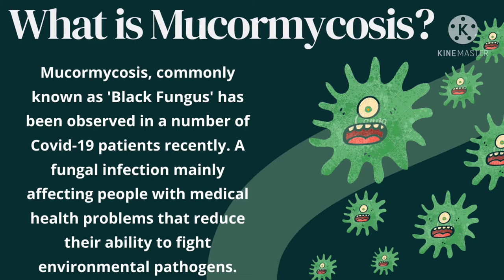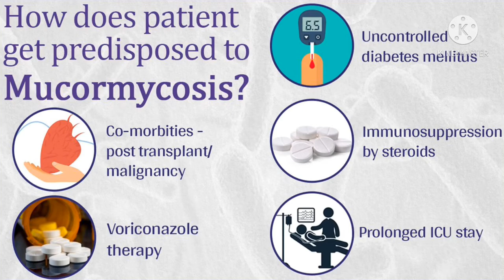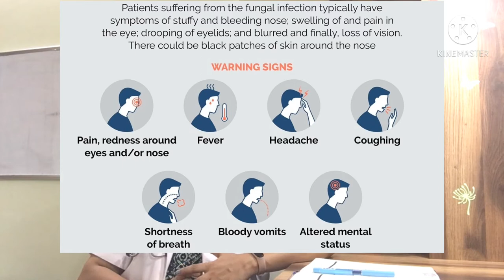BLACK FUNGUS EXPLAINED & ITS MANAGEMENT IN AYURVEDA !!!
BLACK FUNGUS - CAUSES - HIGH RISK PATIENTS - SYMPTOMS - PREVETIONS & TREATMENT EXPLAINED !!